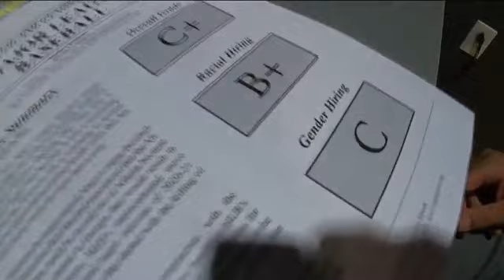Fort Myers woman becomes first black female coach in Major League Baseball history